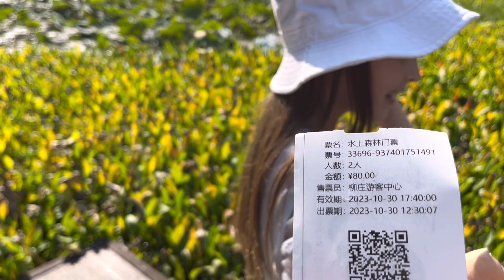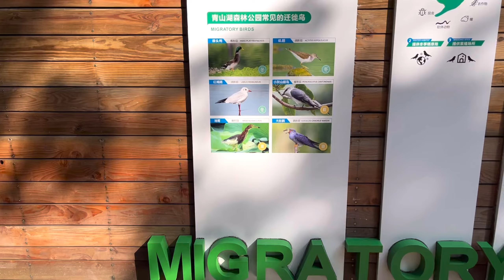Необычные места. Алиса в Китае.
china travel Всем привет. Я продолжаю путешествовать по волшебному Китаю. Это два необычных места в Китае которые нужно увидеть.